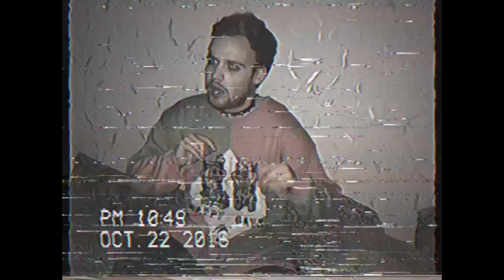Paweł Sienkiewicz - Heartquake (prod. 2703)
Written and performed by Paweł Sienkiewicz